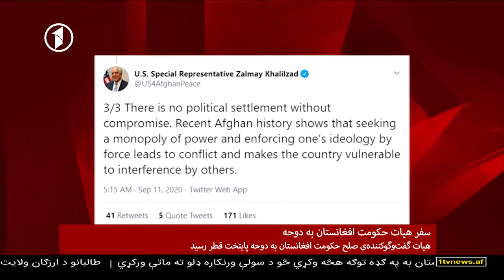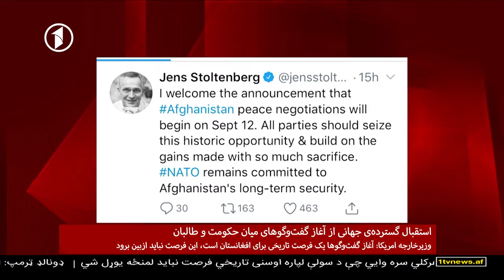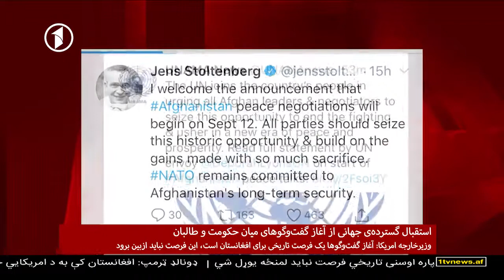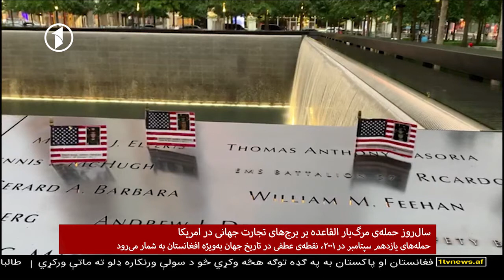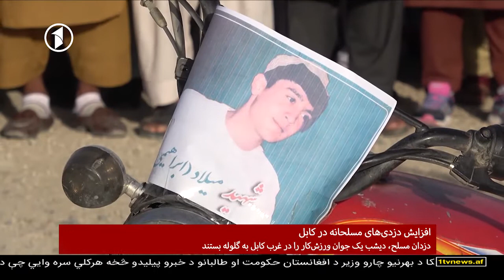1TV 10PM Dari News 11.09.2020 - خبرهای ده شب از تلویزیون یک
خبرهای ده شب افغانستان از تلویزیون یک - جمعه، ۲۱ سنبله ۱۳۹۹